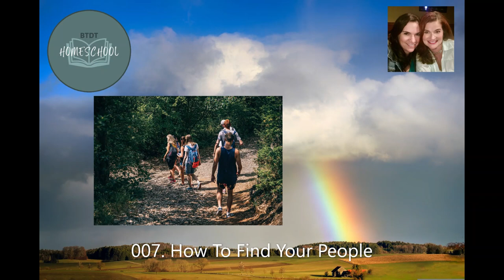007 How To Find Your People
What are co-ops, university model and micro-schools? How to find support? How to start your own group? Tune in to find out!